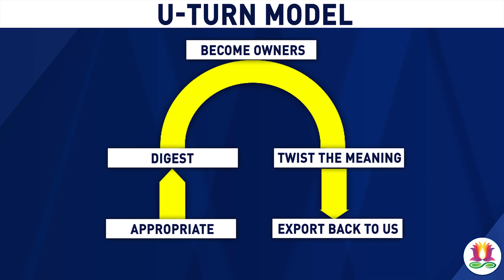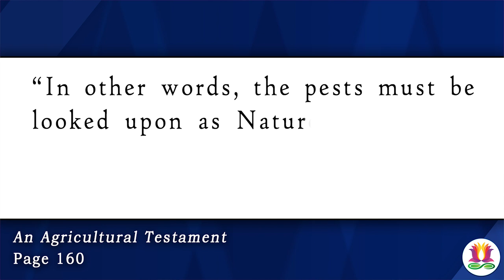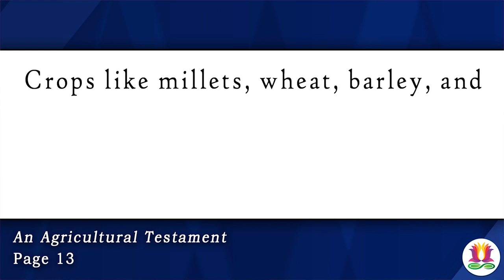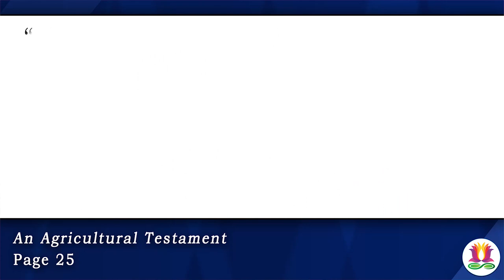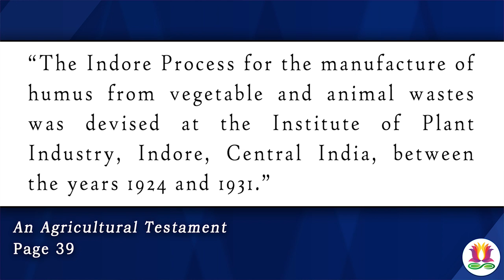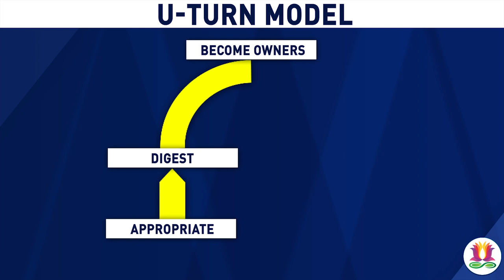Vedic Origin of Organic Farming | In Conversation with Vandana Shiva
A British scientist was sent to India 100 years ago to teach advanced agriculture. After studying Indian farming, he wrote a book explaining that the knowledge of Indian farmers was far more advanced than in Europe. Indian methods of organic farming thus reached Britain where an institute was set up. They called it the INDORE METHOD of farming. Later on, a top American scientist visited Britain to learn this technique and established the most prestigious agriculture institute in the USA for research on organic technologies. Now, many foolish Indians think we are learning organic farming from the West.